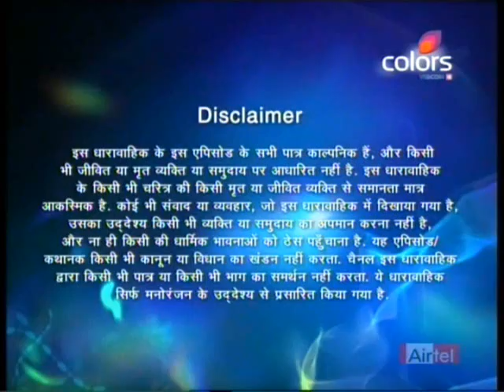YEH PYAR NA HOGA KAM - 9 April 2010 [Courtesy: COLORS] (Episode 74) Part - 1 !!DHQ!!